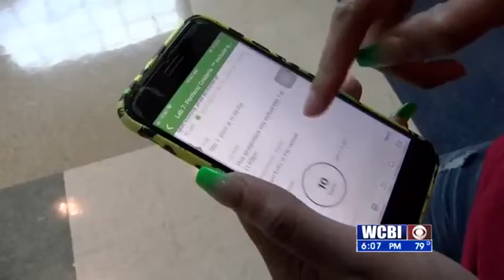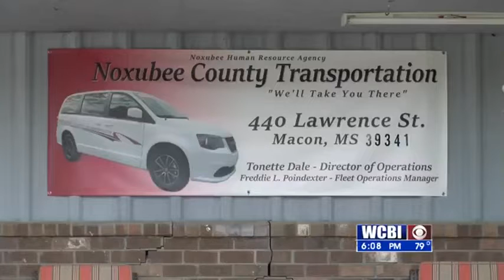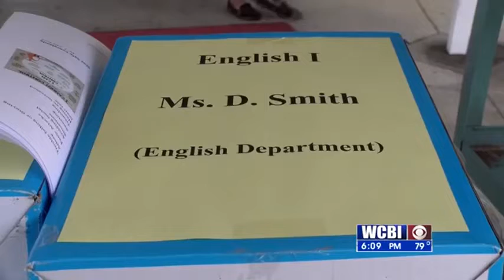Internet Needs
With schools shut down, many students are tackling a new skill - distance learning.